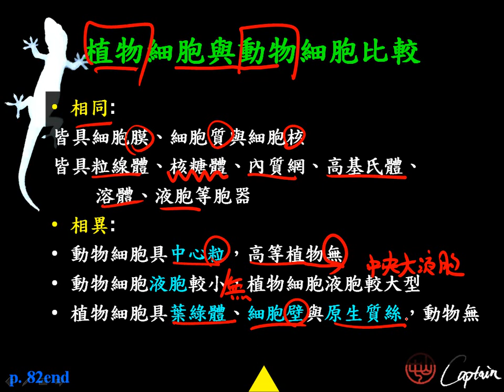10601高一基礎生物1 2 35植物細胞與動物細胞比較一公